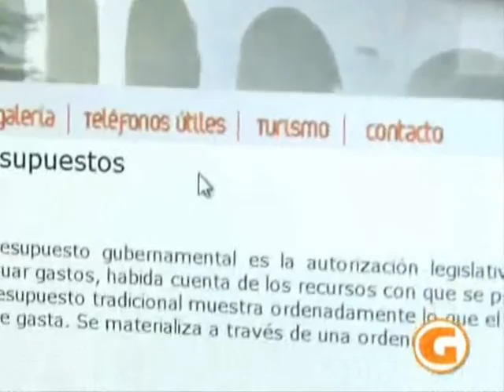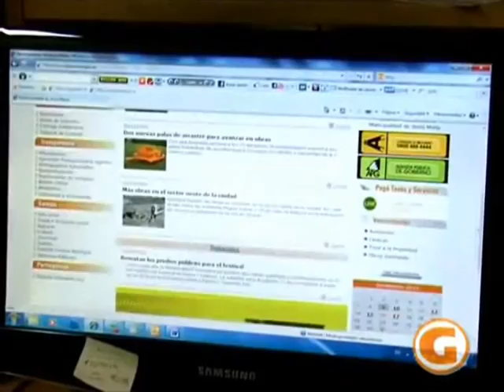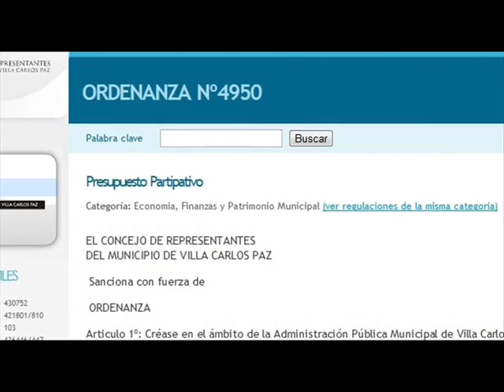Carlos Paz Unido. CONTROL - TRANSPARENCIA - PARTICIPACIÓN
El trabajo legislativo de Esteban Avilés y los concejales que siempre lo acompañaron fue tendiente a combatir la corrupción mejorando la calidad institucional. Para ejemplo las ordenanzas n° 4699 y n°4950.